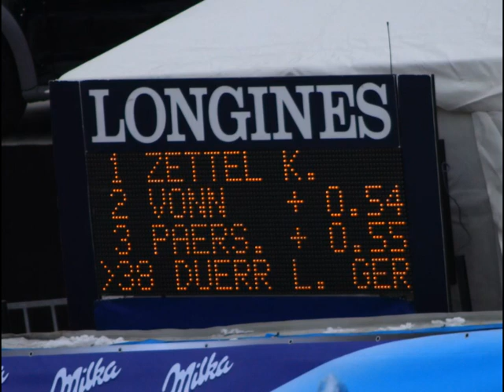46. Zlata lisica, veleslalom, 16. 1. 2010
Na Mariborskem Pohorju so odvili tekmovanje že za 46. Zlato lisico. Tokrat je v veleslalomu vse tekmici ugnala Avstrijka Kathrin Zettel. Kljub velik pričakovanjem so naše nekoliko razočarale, saj je naša najboljša tekmovalka Tina Maze prilezla "le" do 13. mesta, je pa bil zato po nedeljskem slalomu prilepljen obliž čez vse rane, ki so se na "koži" tekmovalk in gledalcev zvrstile skozi vso sezono.

And yeah, I know. 3/4 of photos is rubbish. I just didn`t get the enough good place to photography.